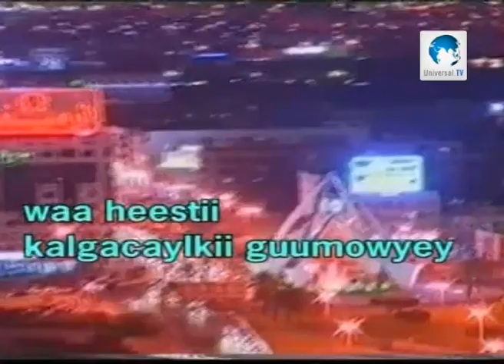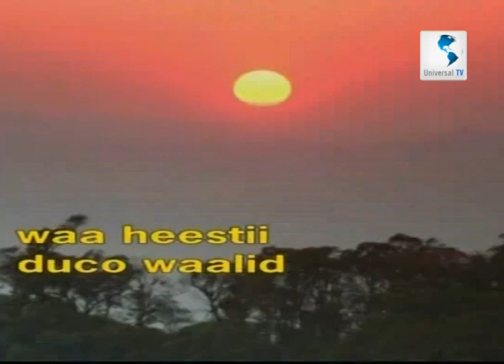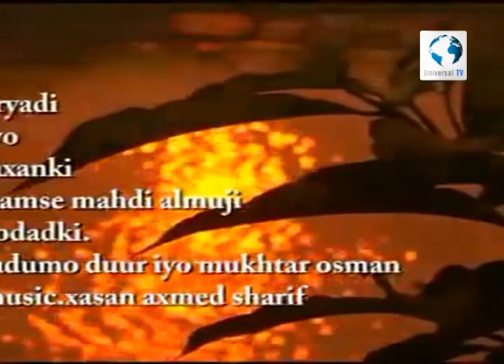Universal TV FANKA IYO SUUGAANTA FAADUMA DUUR